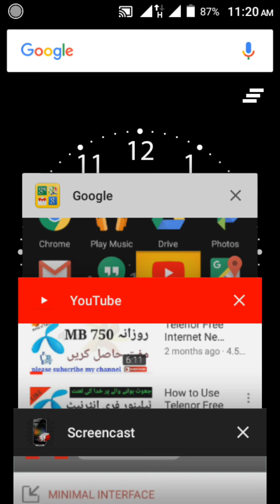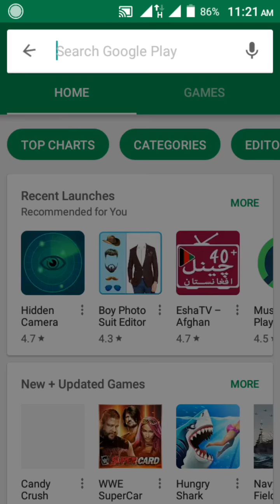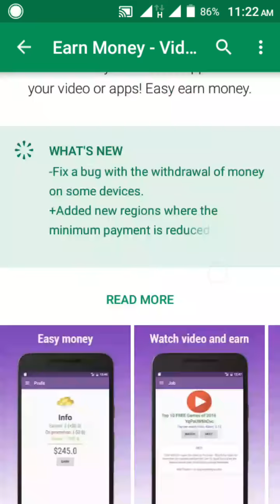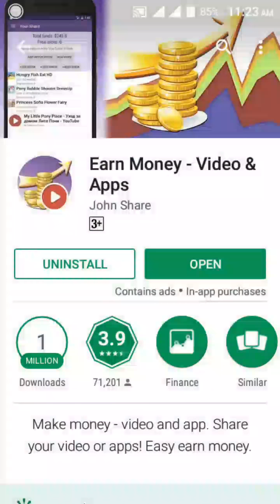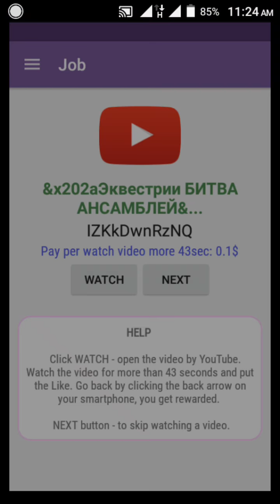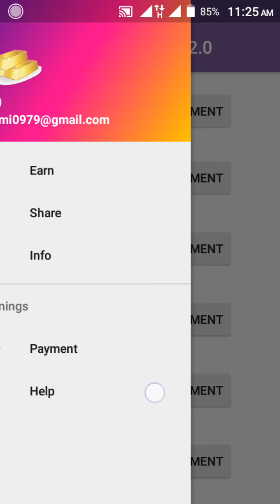Make Money Online By Watching Video 8$ Per Day Easily Urdu/Hindi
dosto is video men btaya gya hai ke ap rozan apne mobile pr video dekh kr kis trha se pesa kna sakte hen dost ye sara kam bht hi zyada asan hai sir aek aep hai ap use playstore se download kren or account bna kr sirf videos ko dekh kr aek mhine ka 100$ tk kma sakte hen